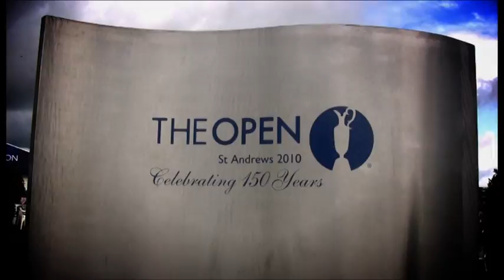Trailer Experiencia Grand Slam St Andrews 2010